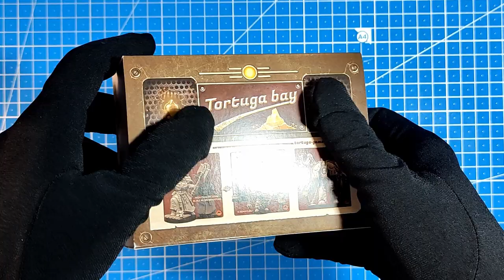Unboxing M4 Tabard Manipule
Description: The set also includes 20 pieces of 32mm bases.

Artist - Pavel Logvinov Sculptor - Pavel Logvinov